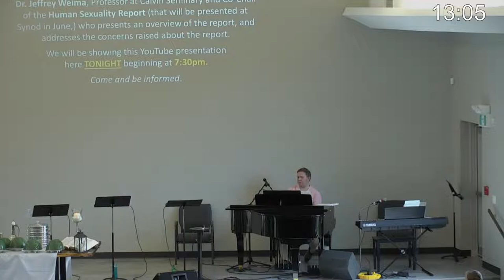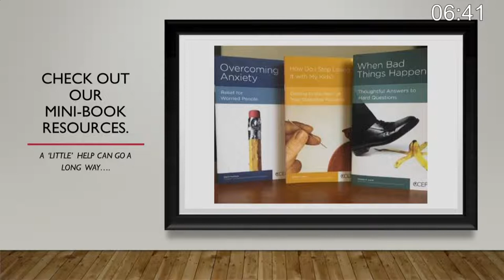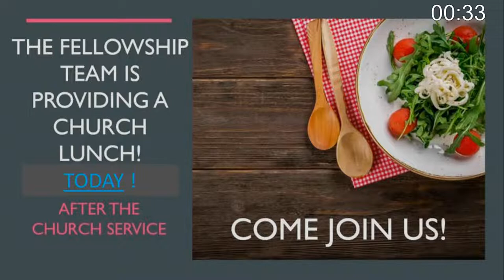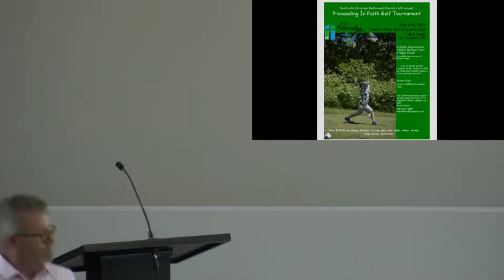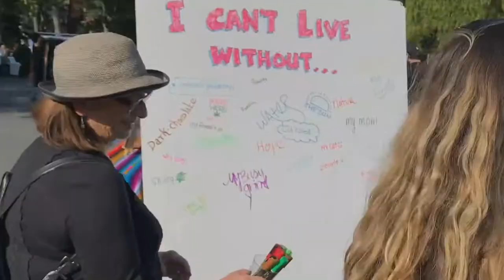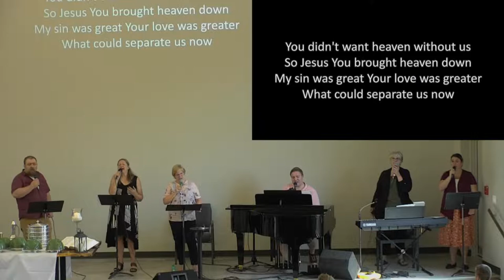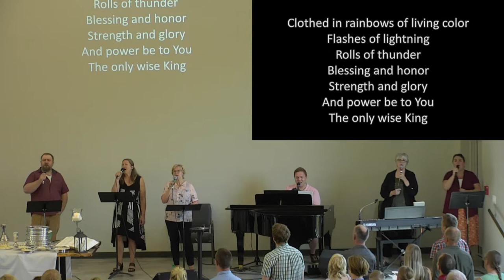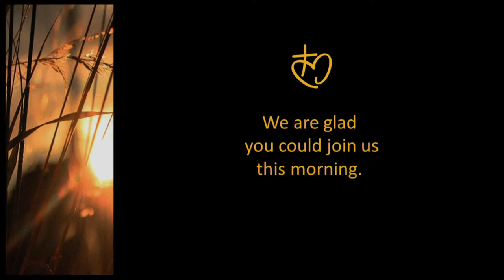Smithville CRC - " JESUS IN THE PASSOVER "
Pastor Peter Tuininga / Teddy Lama
Bible Text:
Message:   Jesus in the Passover